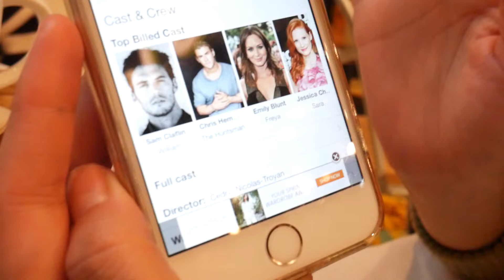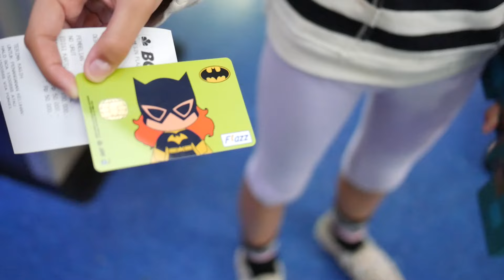Ratu Baper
Weekend telah tiba! Movie date bareng Deasy dan Isla. Nonton film tentang ratu yang patah hati, cemburu, dan baper. Yagitulah.

Go Create!